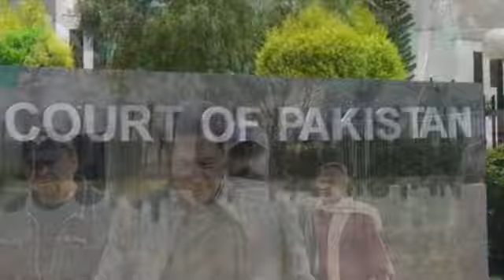Arif Alvi Betrayed With Imran Khan | Chief Justice Suo Moto | Nawaz Sharif & Jahangir Tareen PDM PTI